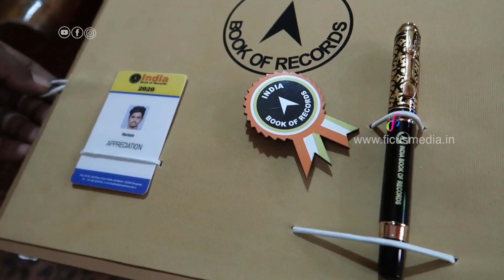പെൻസിൽ തുമ്പിൽ വിസ്മയം തീർത്ത് റെക്കോർഡ് | Pencil Carving | India Book Of Records | Ficus Media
Thiruvananthapuram Pozhiyoor native Harison has found himself a spot in India Book of Records for his pencil tip art. He became a record holder after carving a miniature of India Gate. He spent 20 Minutes and 53 seconds to complete the work.